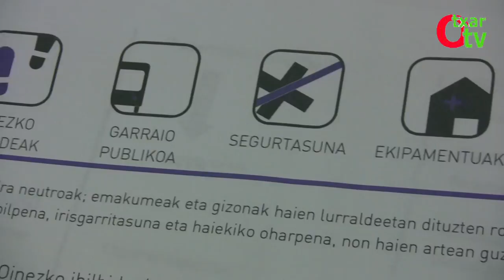Auzoa Eraikitzen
"Auzoa Eraikitzen / Construyendo el Barrio" es un taller organizado por la Asociación de Vecinos de Otxarkoaga que tuvo lugar el pasado jueves 2 de febrero en el Centro Cívico de Otxarkoaga. El objetivo, integrar a la mujer en la ciudad y su desarrollo, ya que a veces este colectivo suele estar desplazado de la actividad urbanística.